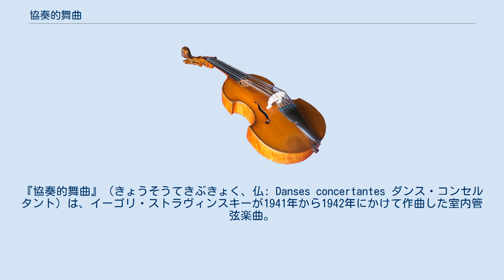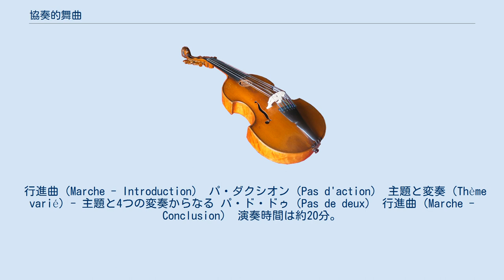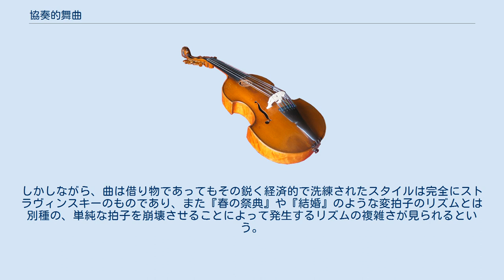協奏的舞曲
『協奏的舞曲』（きょうそうてきぶきょく、仏: Danses concertantes ダンス・コンセルタント）は、イーゴリ・ストラヴィンスキーが1941年から1942年にかけて作曲した室内管弦楽曲。
演奏会用に作曲されたが、バレエとしても演じられる。
 『ダンバートン・オークス協奏曲』（1938年）や『弦楽のための協奏曲』（1946年）と同様に合奏協奏曲的な特徴を持つ。
 ロサンゼルスに交響楽団を設立した指揮者のワーナー・ジャンセンはストラヴィンスキーに演奏会用の作品を委嘱した。
ストラヴィンスキーは筋のない抽象的なバレエ曲の形式を持つ作品を作り、『協奏的舞曲』と名付けた。
1941年から1942年1月にかけて作曲された。
 1942年2月8日にロサンゼルスでジャンセンの交響楽団、ストラヴィンスキー本人の指揮によって初演された。
演奏者の腕前は一流で、ストラヴィンスキーを満足させた。
 1944年6月10日にジョージ・バランシンの振付、ユージン・バーマンの美術により、バレエ・リュス・ド・モンテカルロによってニューヨークでバレエとして公演された。
 1955年にはケネス・マクミランの振付により、ロンドンのサドラーズ・ウェルズ劇場バレエ（後にロイヤル・バレエ団になる）によって公演された。
 24人の奏者によって演奏される。
 行進曲（Marche - Introduction） パ・ダクシオン（Pas d'action） 主題と変奏（Thème varié）- 主題と4つの変奏からなる パ・ド・ドゥ（Pas de deux） 行進曲（Marche - Conclusion） 演奏時間は約20分。
 ウォルシュによると、この曲には『カルタ遊び』と同様にチャイコフスキー、ドリーブ、シューベルト『軍隊行進曲』、バッハなどの引用が見られる。
しかしながら、曲は借り物であってもその鋭く経済的で洗練されたスタイルは完全にストラヴィンスキーのものであり、また『春の祭典』や『結婚』のような変拍子のリズムとは別種の、単純な拍子を崩壊させることによって発生するリズムの複雑さが見られるという。